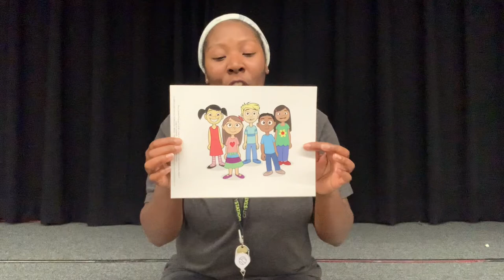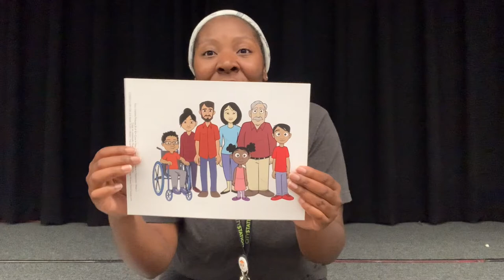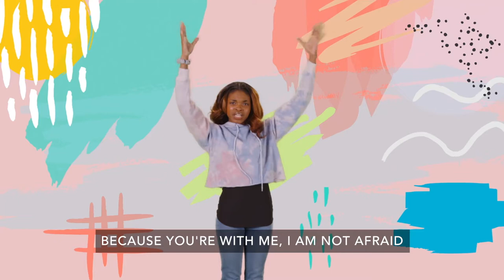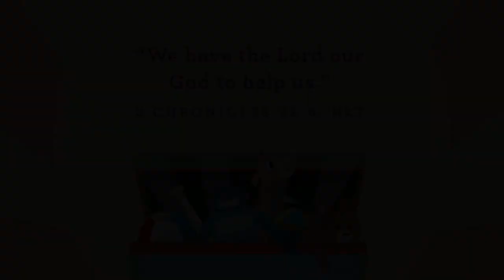Preschool Church September 12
Key question: Who is always with you?
Bottom Line: "God is always with you!"
Memory Verse: "We have the Lord our God to help us." - 2 Chronicles 32:8, NLT